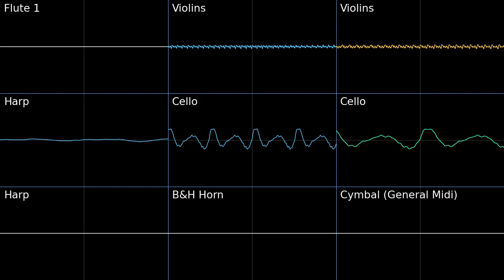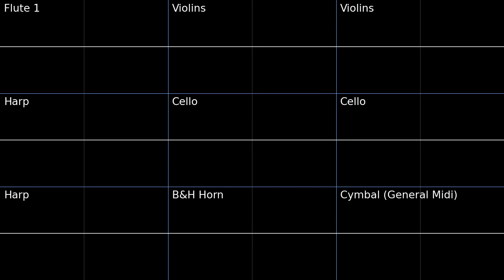Forgotten Crossroads - Hollow Knight PMD2 Soundfont Cover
I didn't realize just how much of this tune boils down to just the balance of each instrument. It's pure ambient music.

Fun fact about the OST for Hollow Knight, the composer used a VST for the entirely of the soundtrack with the exception of the Viola parts and choir. I was surprised to learn this, since the soundtrack sounds like live instruments. Apparently Silksong will have completely live instruments, when that game comes out, eventually.